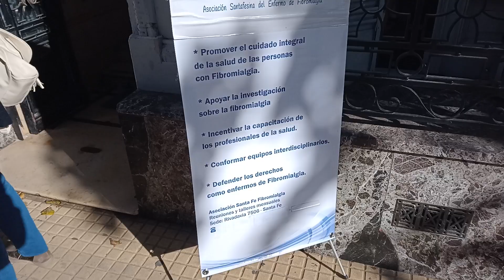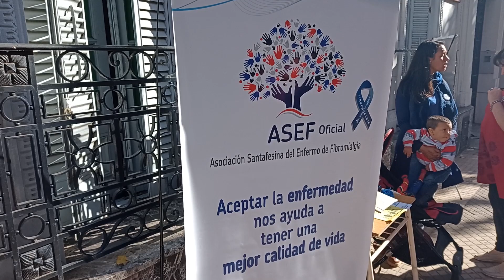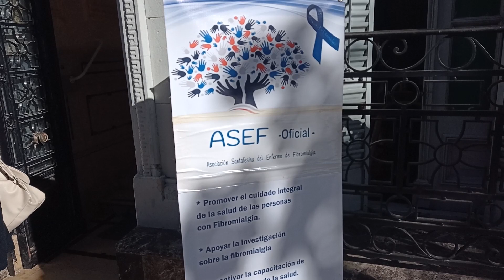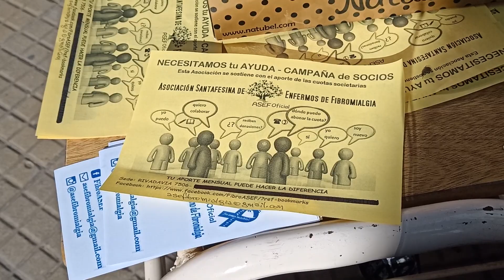FIBROMIALGIA: JORNADA DE CONCIENTIZACIÓN Y RECLAMO POR LA REGLAMENTACIÓN DE LA LEY PROVINCIAL